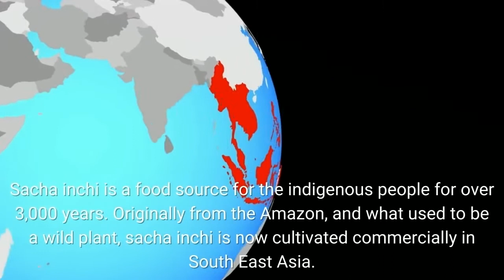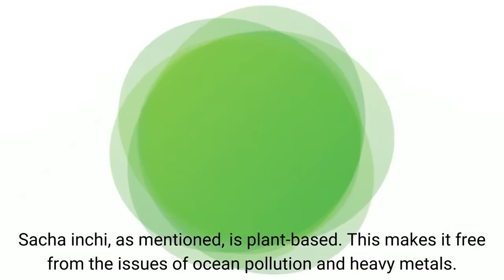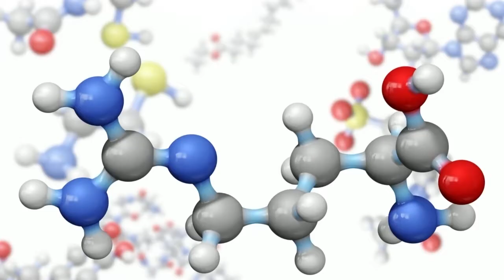Why Is Sacha Inchi A Better Source Of Omega3?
Sacha inchi oil, which is generally recognized and accepted by scientists and researchers as the healthiest oil globally, is one of the Amazon's many miracles.

Sacha inchi oil is globally recognized. It was voted three times the "Best Vegetable Oil in the World" and awarded gold medal in the "Oils of the World" competition held in Paris in 2004, 2006 and 2009.

What is so special about this plant, you may wonder? One of the amazing benefits of sacha inchi oil is it promotes healthy heart due to it has high amount of omega 3 even higher than the amount of omega 3 that we can found in fish.

If you want to know more about sacha inchi's wonderful health benefits, please click on this